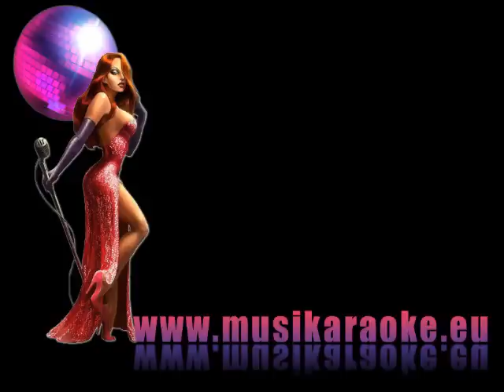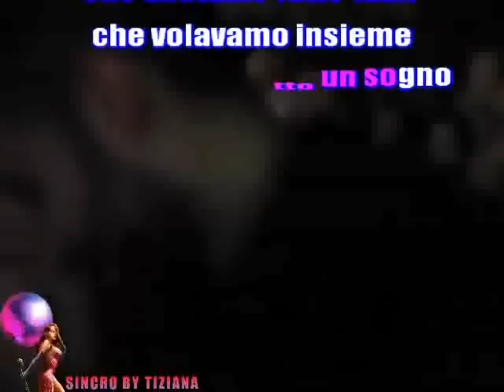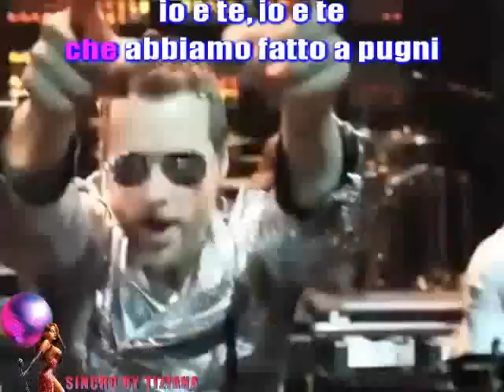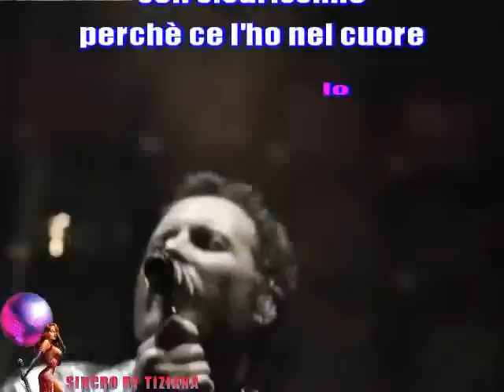IL PIU' GRANDE SPETTACOLO DOPO IL BIG BANG - JOVANOTTI BASE MUSICALE KARAOKE CON TESTO